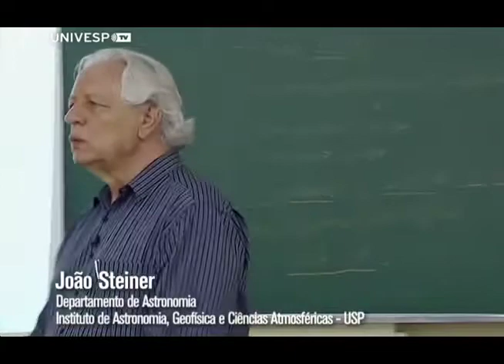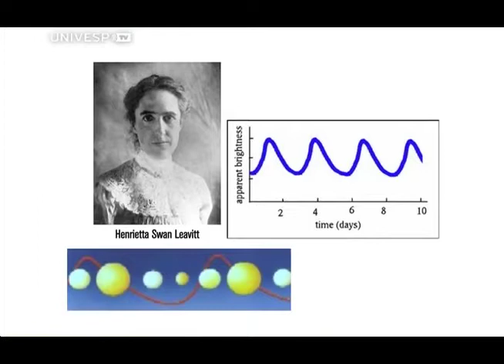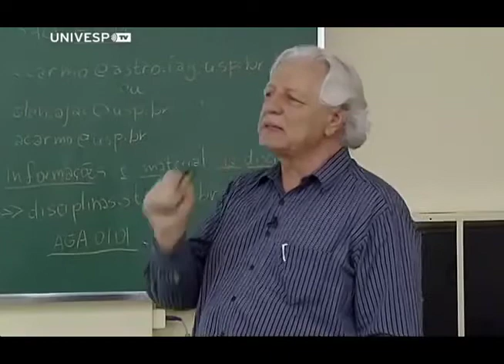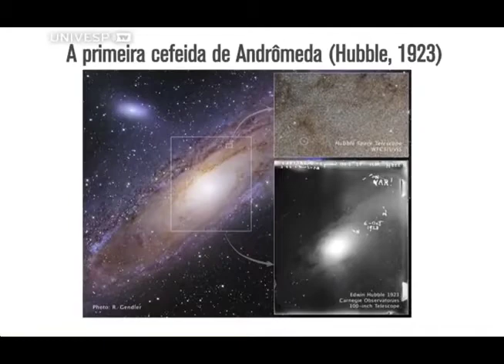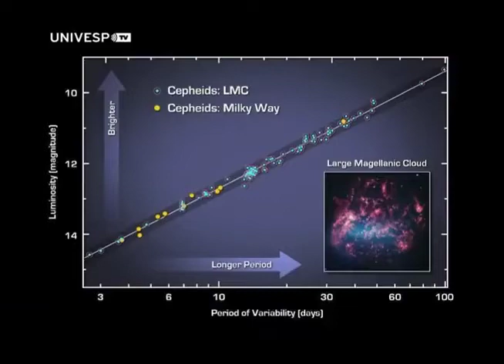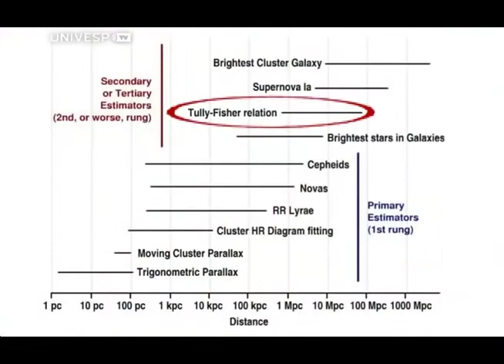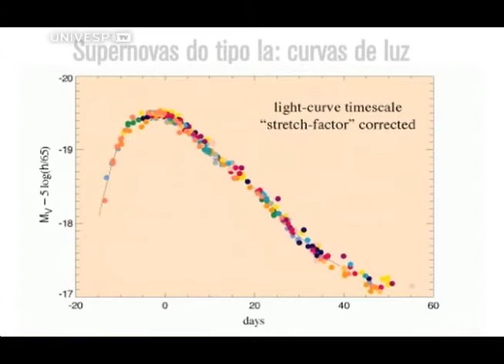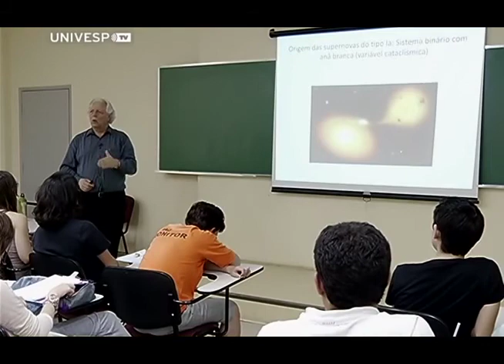Escalas de distâncias extragalácticas (Aula 4) [Astronomia II]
O prof. João Steiner apresenta a aula "Escalas de distâncias extragalácticas" no Instituto de Astronomia, Geofísica e Ciências Atmosféricas da USP.

Esta e as outras aulas de Astronomia - Uma Visão Geral II foram gravadas durante o segundo semestre de 2013, na USP, pela UnivespTV, da Fundação Padre Anchieta.